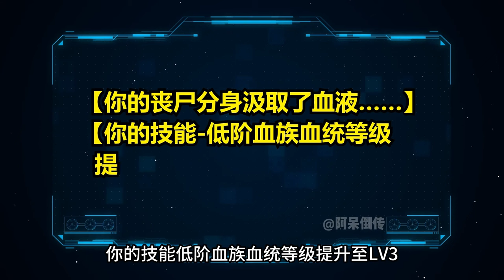百万丧尸203-204：薅联邦的羊毛，线下见面莫嘉伟，与莫嘉伟四叔见面【阿呆倒传】